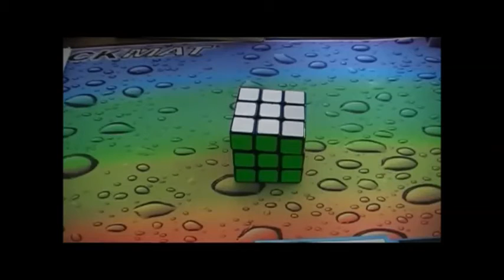[Ottozing] OLL Tutorial Part 4: Line Cases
This is a video about the line cases of OLL on a 3x3.
Here are the algorithms shown in the video:
r U R' U R U2' r'
R' M' U' R U' R' U2 R U' M
r2 R2 U R' U R U2' R' U M'
R U R' U' x' U' R' D R D' U
R' U' R' F R F' U R
R U R' U' R' F R F'
F R U R' U' F'
F R U R' U' R F' r U R' U' r'
R U2 R2' U' R U' R' U2' F R F'
R U R' U R U' B U' B' R'
f R U R' U' R U R' U' f'
R' F R U R' U' F' U R
r U' r' U' L U F U' L'
r U' r' U' r U r' y' R' U R
R' F R U R' F' R F U' F'
r U r' R U R' U' r U' r'
R U R' U' M' U R U' r'